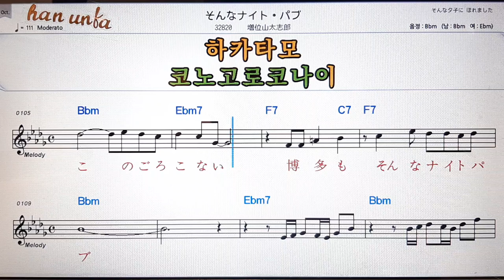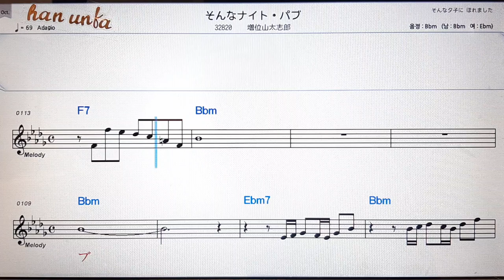손나나이토파브/미스이야마다이시로오💕日本の歌*Karaoke*Sheet Music*(한*일본어 동시 발음)韓国語 日本語の同時発音